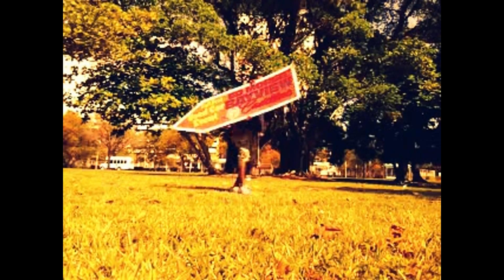AArrowCal- tricks of the year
Hey, there AAC here with a collaboration of a couple of signature/ creative tricks I decided to practice and own. After winning trick of the year I felt as if most of the ideas I've knocking around might, take next years, so here's a few from me to you lol(^,-),